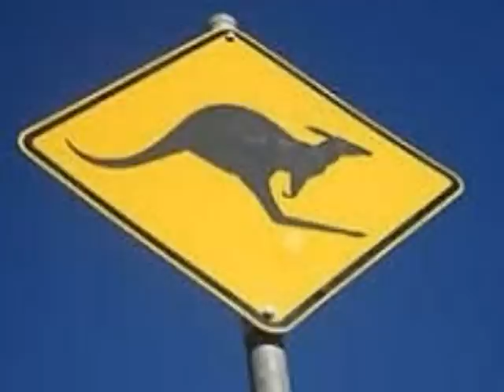Australia Introduction Photo Story for Teachers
For teachers, two minute photo video with voice and pictures introducing a 6th grade Social Studies unit on Australia.